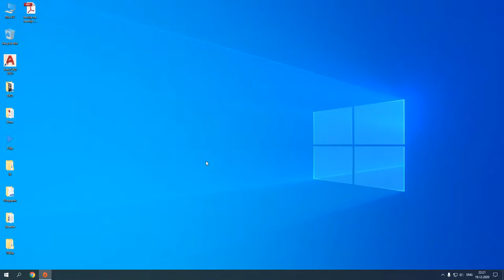FIFA 21 The worst FIFA ever...